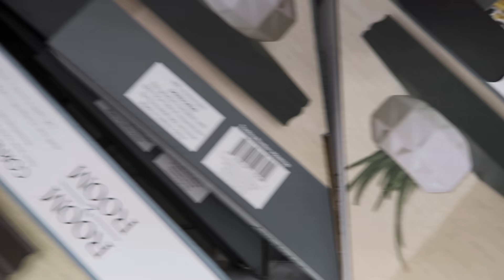GETTING OUR EARS DOUBLE PIERCED AND MY HELIX IN A PIERCING VLOG! EMMA AND ELLIE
Today the girls wanted to get their ears double pierced and Emma also wanted her Helix done. We went to a tattoo shop this time to get it done and sadly they wouldn't let us film while they were getting it done. They do show you what it looks like when it is done and they both look really good. A bit painful but they like them.